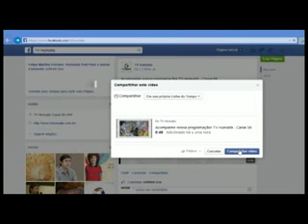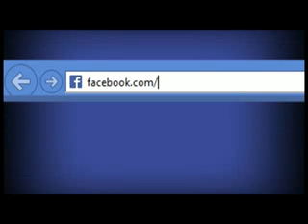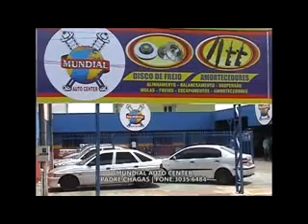toque dia 01 02 2015